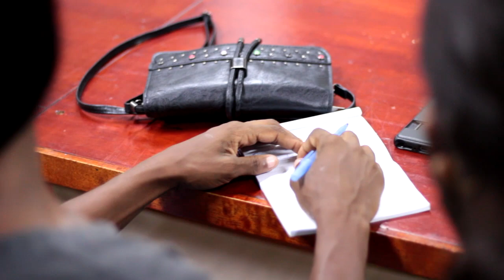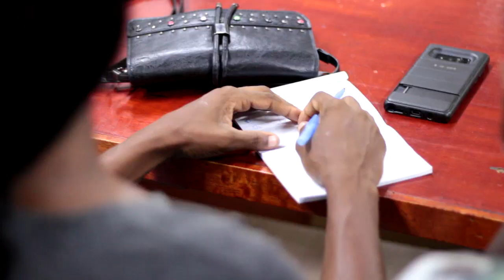MASTERCLASS "OPENBAAR SPREKEN VAN LEIDERS" GEORGANISEERD DOOR S&J